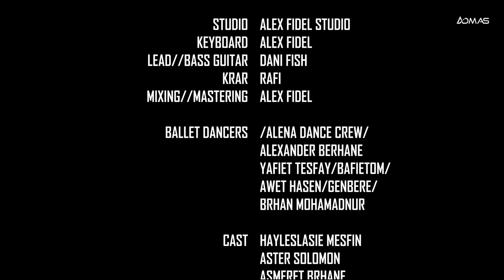Feven Tsegay Gzie Hiwet New Eritrean Music 2023 (Official Video)